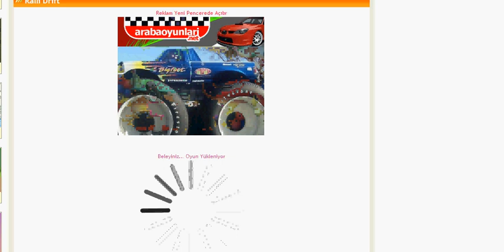Ralli Drift Oyunu